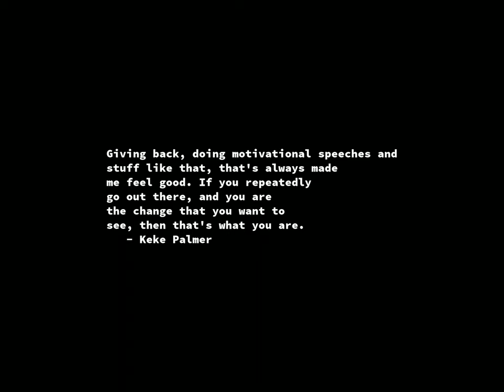Sunrise Time-lapse: Tuesday, March 19, 2024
On this day:
   Arthur C. Clarke died in Colombo, Sri Lanka, 2008
   Swallows return to Capistrano
   St. Joseph's Day, observed in Colombia, Costa Rica, Holy See,
   Liechtenstein,San Marino, Spain, Venezuela
   Tree Planting Day in Lestho
   Max Reger is born in Brand, Germany, 1873

Today's random fortune, quote, or snark:
Brain damage is all in your head.
        -- Karl Lehenbauer